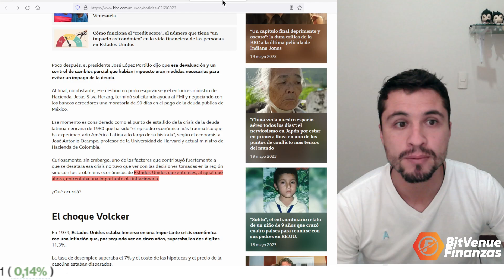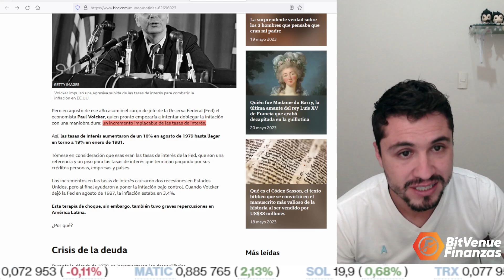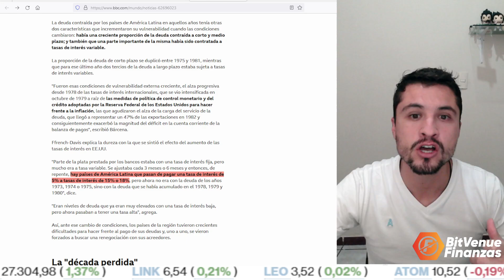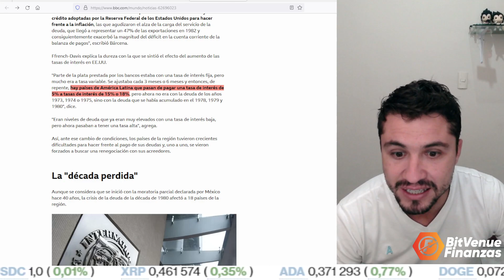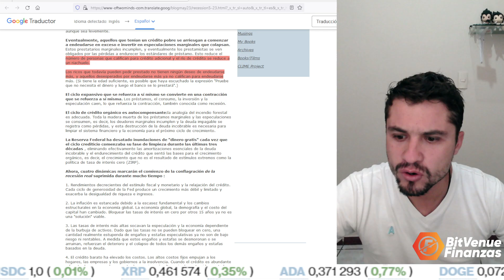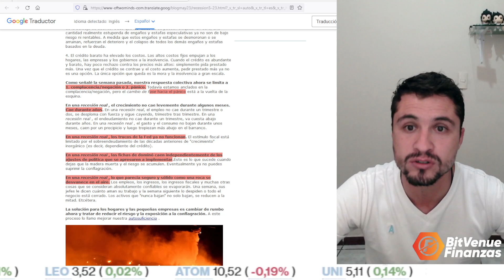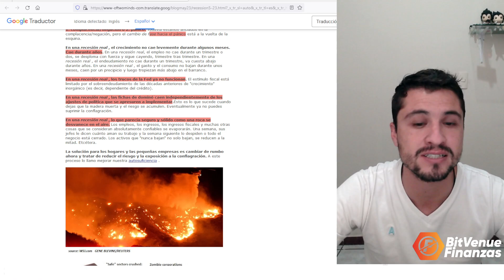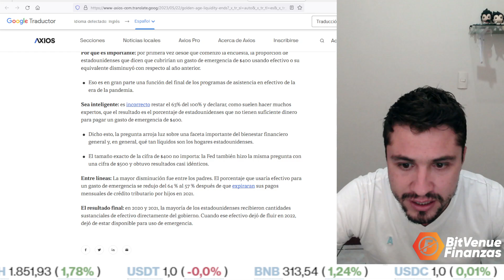UNA CRISIS REAL QUE NO HAN VIVIDO LA GENERACIÓN MILLENNIALS Y Z ESTA APUNTO DE LLEGAR 😨😱